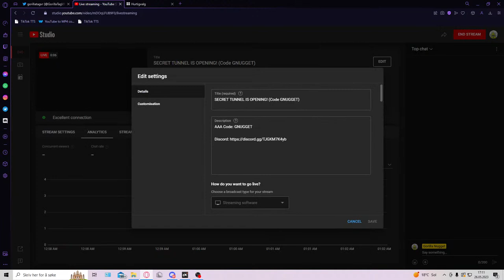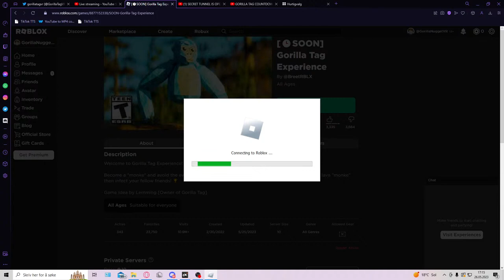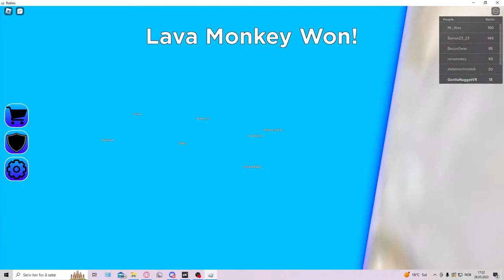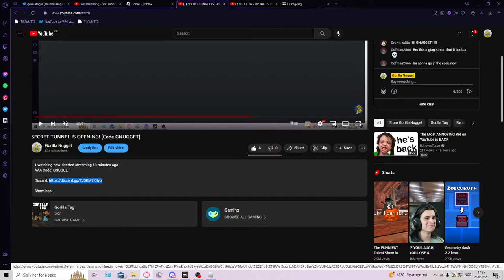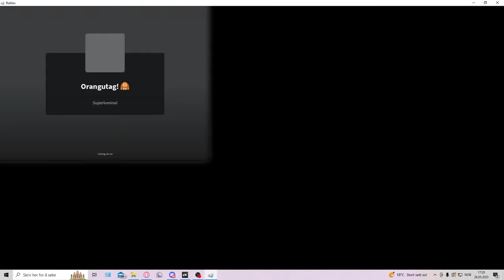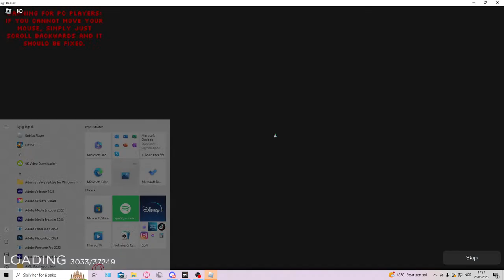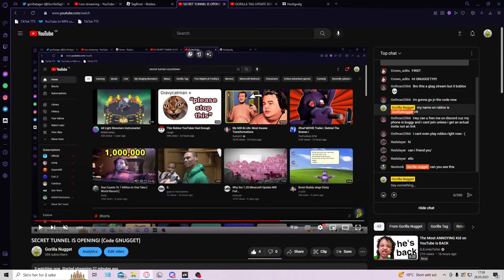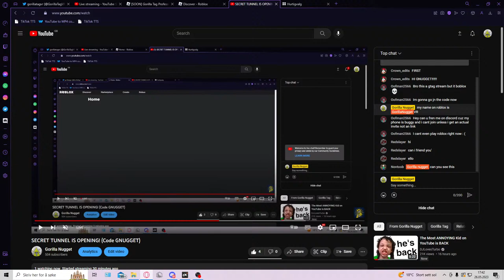SECRET TUNNEL IS OPENING! (Code GNUGGET)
AAA Code: GNUGGET